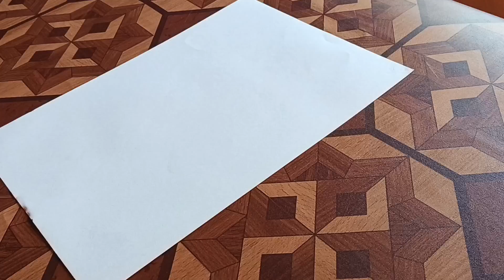how to draw 2 buitifull scenery | scenery easy drawing | dlk zaif art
Hello friend's
My new video scenery art drawing,
Friend's video kaisi lagi ho to comment mein batao,
aur acchi lagi ho to like karo
Aur bhai is video ko share karo main badi mehnat se video banai,
How to drawing scenery
How to scenery
How to tony scenery
How to scenery
scenery ki drawing kaise banaen  scenerydrawing
scenery ki klaa

so injoy your my video so full wotch thanks for your gays
So may name
Zaif khan
so friends
app shab ko video achi lagi to friends
like or command
so thanks you friends
so friend my YouTube channel subscrib here